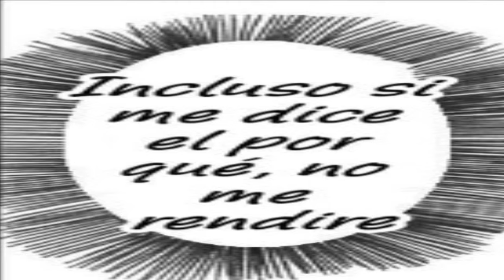Spy x Family | Mini Comics 3 | Anya x Damian | Fandub Latino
vvvvvvvvvvvvvvvvvvvvvvvvvvvvvvvvv
vvvvvvvvvvvvvvvvvvvvvvvvvvvvvvvvvv

vvvvvvvvvvvvvvvvvvvvvvvvvvvvvvvvvv
vvvvvvvvvvvvvvvvvvvvvvvvvvvvvvvvvv

Amante del anime y los videojuegos, si te gustan los fandubs, los videojugos y los covers este es tu canal y espero te guste este contenido humilde.